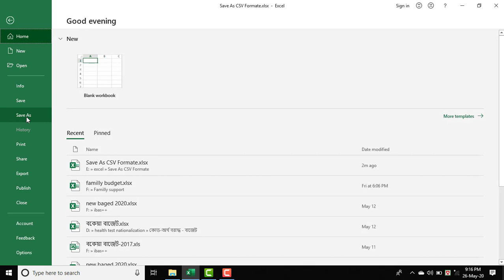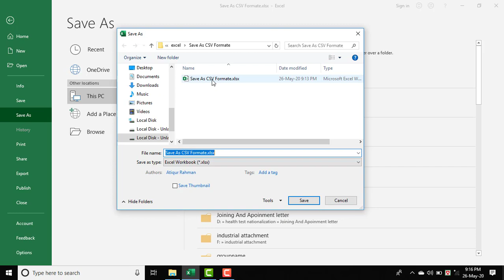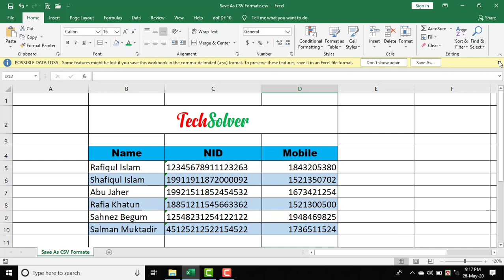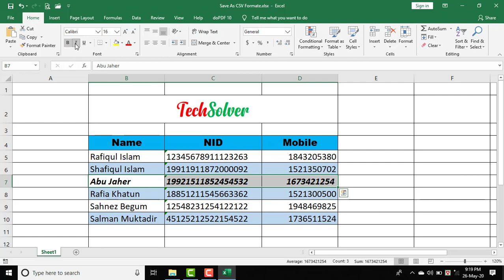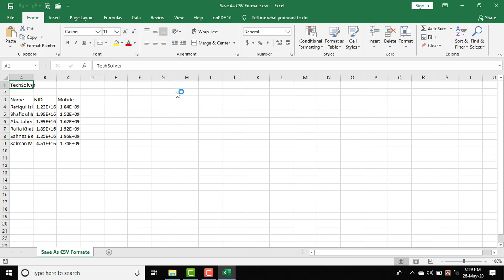How To Save Excel File As CSV Format || এক্সেল ফাইল কেন এবং কিভাবে .CSV ফরমেটে সেইভ করবেন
এই ভিডিওতে দেখানো চেষ্টা করেছি কিভাবে একটি এক্সেল ফাইলক CSV ফরমেটে সেইভ করতে হয়।